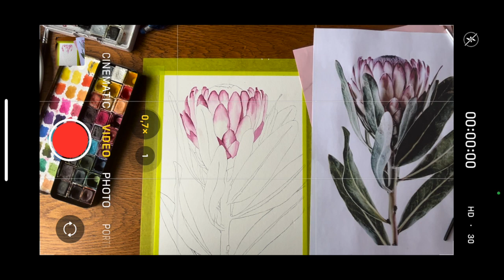PROTEA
This painting is my favorite so far.  Obviously, I am a believer in "you are only as good as your last image" .  I could see my technique changing and I painted with more confidence.

Maybe the strength of this flower inspired me.

PRODUCTS USED:
WATERCOLOR PAPER: Canson Graduate 250g/m2 A4
WATERCOLOR: Koi Water Colors, Mungvo Water Colors
MARKERS: UNI POSCA WHITE
FINE LINER: Prima Micron 03